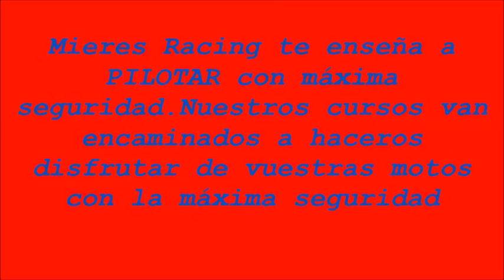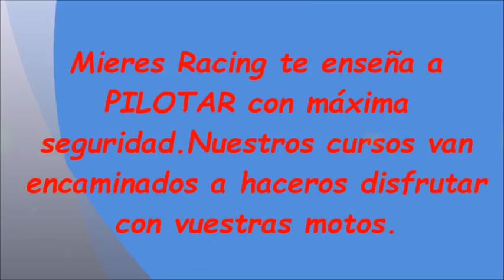Kotarrr 14 agosto 3